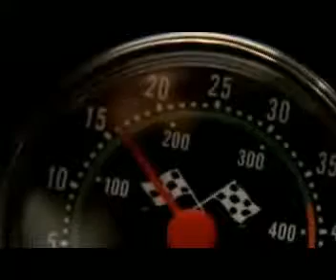LOST (Napoletano) Gennariello (Desmond)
Desmond alias gennariello.